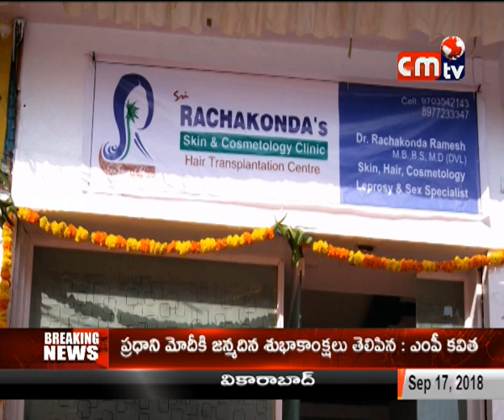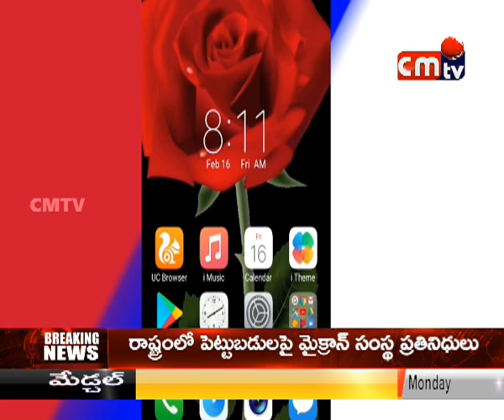CMTV (CoalMine TeleVisions) PROGRAMS news on 17/09/2018 time 02:00:00